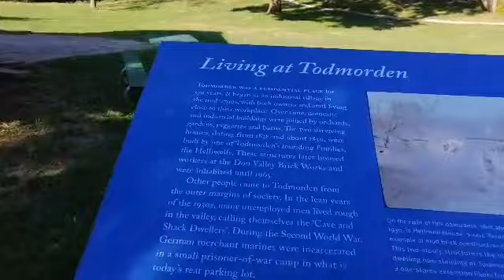Todmorden Mills آثار تاريخيه وطبيعه خلابه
Todmorden Mills Heritage Site اسم المكان

العنوان 67 Pottery Rd, Toronto, ON M4K 2B9

اسم الحديقه
Oriole Park
عنوانها
201 Oriole Pkwy, Toronto, ON M5P 2H1

أنتظرو سلسله شلالات نياجرا